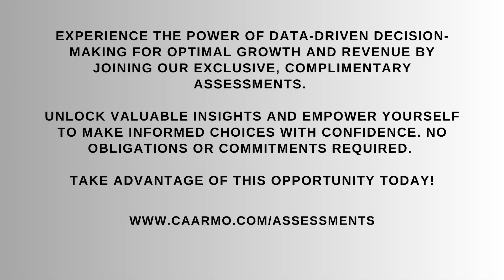Unlocking the Power of a Positive Organizational Culture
In this conversation the host and guest speakers discussed:
What are the key elements necessary for shaping a positive organizational culture?

How does a positive organizational culture influence employee productivity, satisfaction, and retention?

What strategies or steps can leaders take to shape and maintain a positive organizational culture?